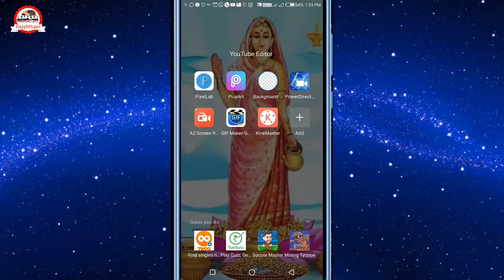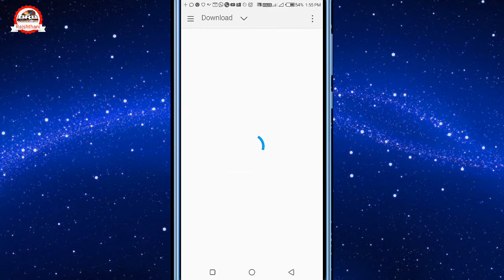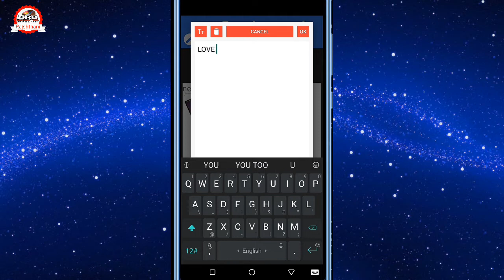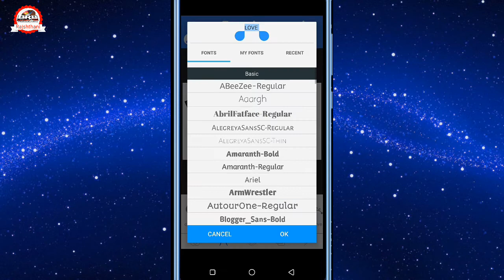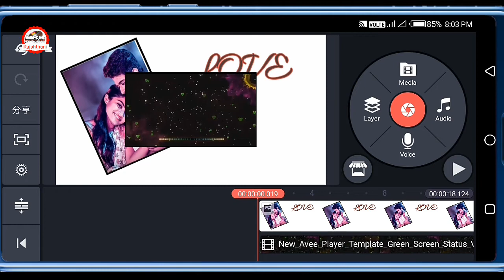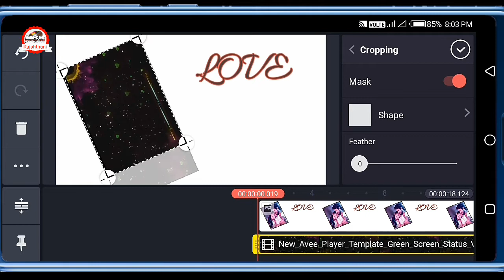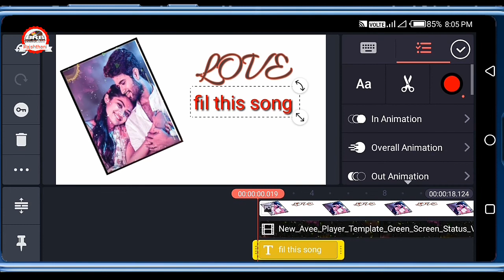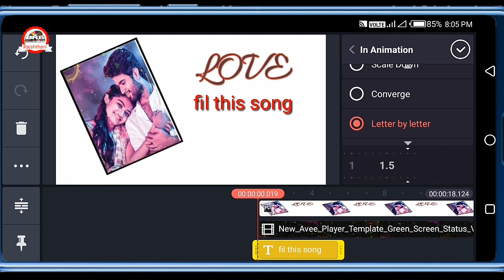How to create WhatsApp status photo piexllab kinmashtr | video editing B.R.B photo video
about video
Hi iam Bhikharam bhakhr
Aaj ke video me ham bat krege WhatsApp status kese banaye baleck screen video editing

Photo video